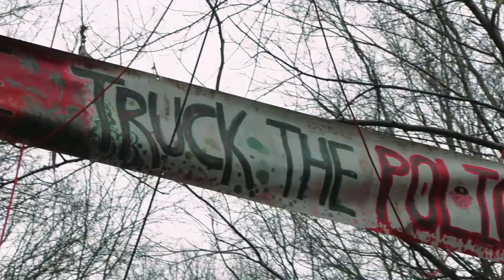Defend the Atlanta Forest: Call to Action May 8-15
For just over a year, people in Atlanta have been resisting the destruction of hundreds of acres of precious forest to build a massive police training facility and a Hollywood sound stage. By combining forest defense tactics with tactics learned through mass participatory urban struggle they have forged a new paradigm in the fight against climate change, police violence, and colonialism. They are now calling on people everywhere to join them.

Instagram: @defendatlantaforest @scenesatl @stopreeves.young @stopcopcity